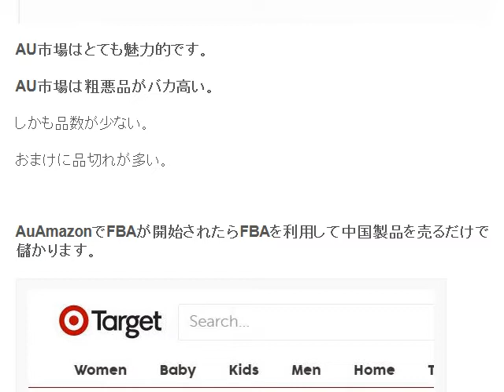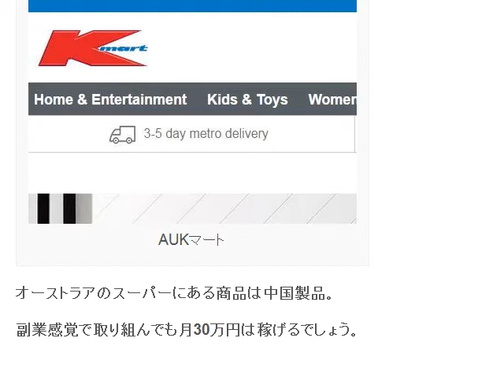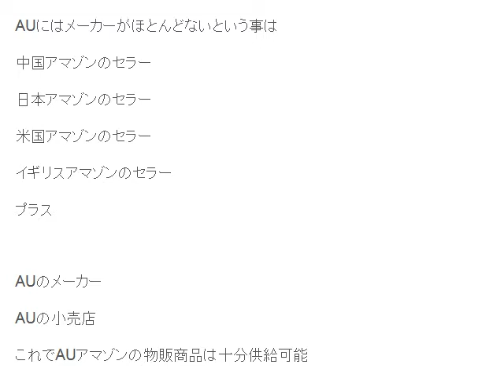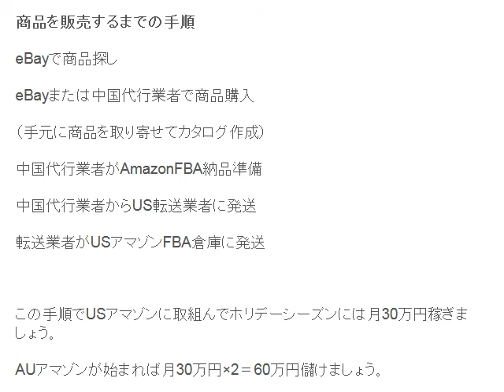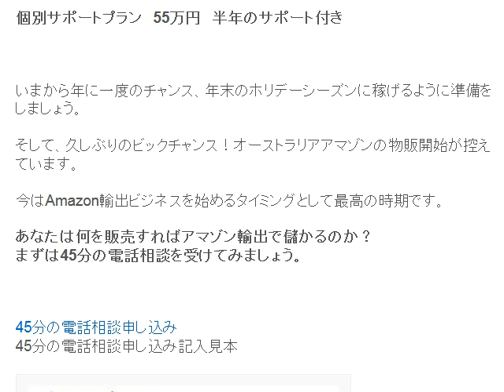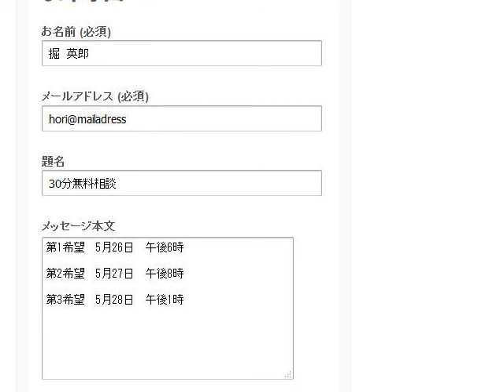オーストラリアAmazonでFBAが開始されたらFBAを利用して中国製品を売るだけで儲かります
1日10分で月10万円を稼ぐ! Amazon輸出ビジネスがわかる本　出版社:ソシム (2013/11/22)